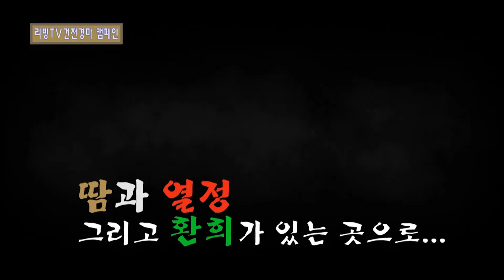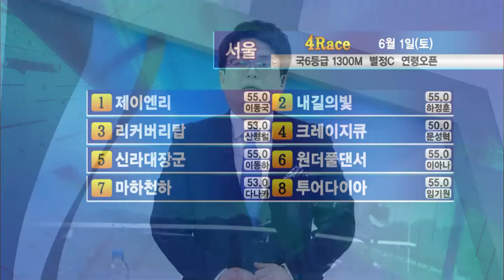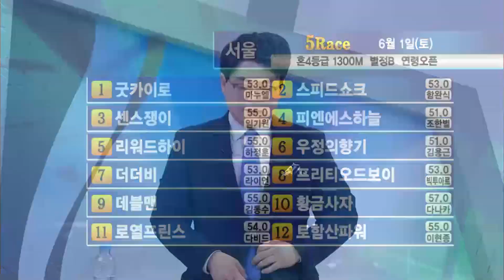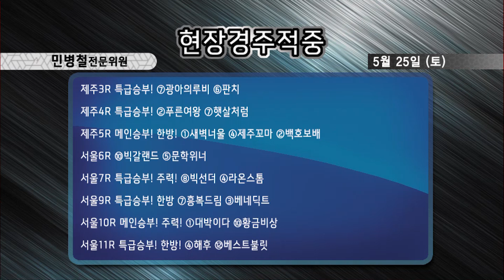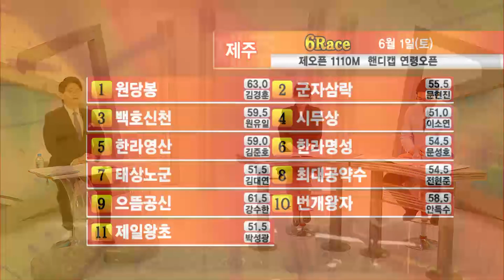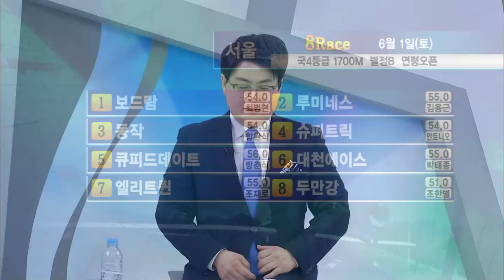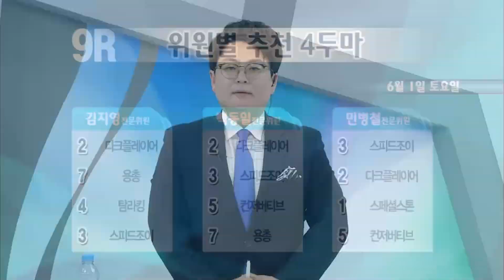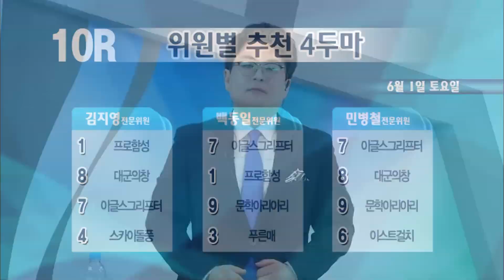【리빙tv】레포츠경마 (2019년 6월 1일 토요경마)